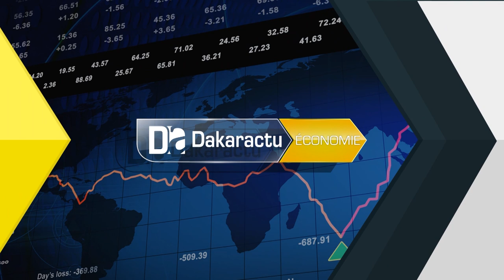Thiès / Abdoul Mbaye : "A trop s'interroger sur l'ECO, sa valeur risque de se réduire..."